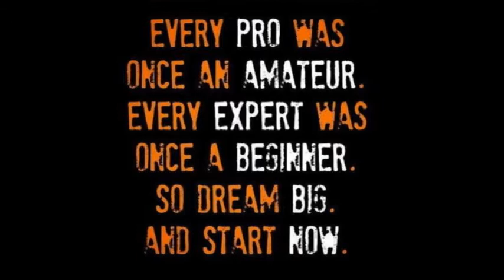Michael Scott Vs Greg Daroshay